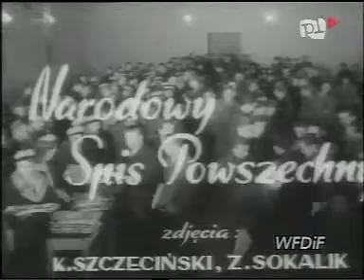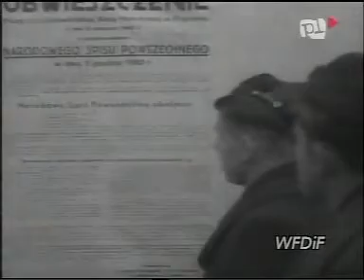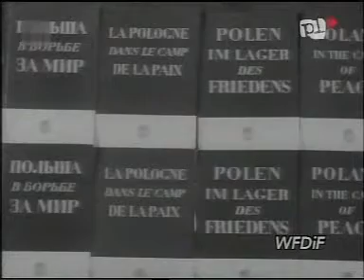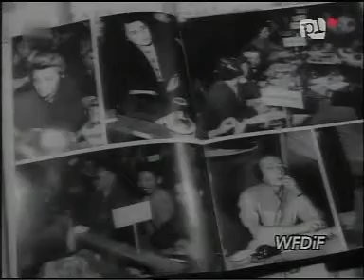PKF 1950 50